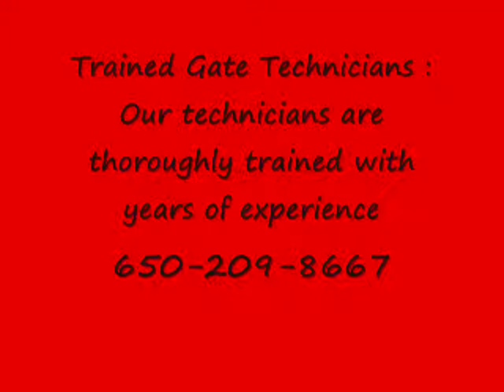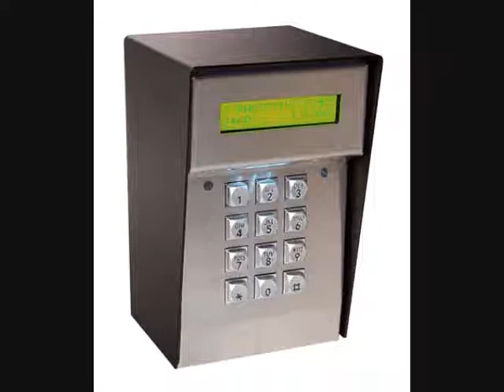Gate Repair Orinda, CA | Same Day Service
Photo Eyes
Driveway Installation
Pillars and Fences
Automatic Gate repair Orinda, CA
Gate S : Orinda, CA
RESIDENTIAL Gate REPAIR Orinda, CA
RESIDENTIAL Gate installation Orinda, CA
Gate installation Orinda, CA
COMMERCIAL Gate REPAIR Orinda, CA
Gate operstor installation Orinda, CA
Gate OPERSTOR REPAIR Orinda, CA
Gate SERVICE Orinda, CA
OVERHEAD Gate REPAIR Orinda, CA
OVERHEAD Gate installation
Gate OPENER REPAIR Orinda, CA
Gate OPENER installation Orinda, CA
Gate MOTOR REPAIR Orinda, CA
Gate MOTOR installation Orinda, CA
SWING Gate REPAIR Orinda, CA
SWING Gate installation Orinda, CA
SLIDDING Gate REPAIR Orinda, CA
SLIDDING Gate installation Orinda, CA
DRIVEWAY Gate REPAIR Orinda, CA
WOOD Gate REPAIR Orinda, CA
WOOD Gate installation
STEEL Gate REPAIR Orinda, CA
STEEL Gate installation Orinda, CA
Gate OPERATOR REPAIR Orinda, CA
Gate OPERATOR installation
IRON Gate REPAIR Orinda, CA
IRON Gate installation Orinda, CA
AUTOMATIC Gate installation
PEDESTRIAN Gate REPAIR Orinda, CA
PEDESTRIAN Gate installation
AUTOMATIC Gate installation
Gate OPERATOR installation Orinda, CA
SLIDDING Gate REPAIR
TRAKCS WHEELS OPERATORS INTERCOMS Orinda, CA
Automatic Gate Service
Gate Repair & Install Orinda, CA
Driveway Gate Orinda, CA
Automatic Gate Orinda, CA
Electric Gate Orinda, CA
Gate Remote Orinda, CA
Swing Gate Orinda, CA
Gate Opener Orinda, CA
Gate Company Orinda, CA
Gate Repair Orinda, CA
Wrought Iron Gate s and Fences Orinda, CA
Sliding Gate Orinda, CA
Intercom System Orinda, CA
Residential Gate Orinda, CA
Commercial Gate Orinda, CA Gate Operator Repair Orinda, CA
Intercom Install & Repair
Electric Gate Repair Orinda, CA
Gate Remote Repair Orinda, CA
Gate s Service Repair Orinda, CA
Gate Replacement Orinda, CA
Gate automation Orinda, CA Automatic Gate Service
Commercial Gate Orinda, CA